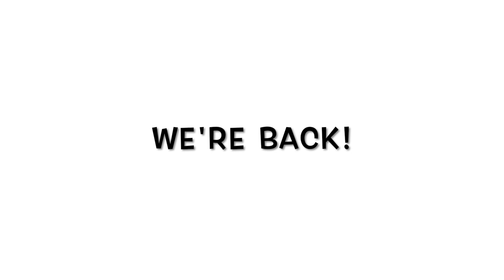Exciting Tuesday classes with Salsaché!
Join us every Tuesday in Nottingham for a day filled with fun and excitement: Learn Cuban salsa and Rueda with us!

Our salsa classes are perfect for all skill levels, from beginner to more experienced dancers. And our excellent teaching means that having “two left feet” or “no rhythm” is no longer an excuse! But the real highlight of the day is our Rueda class, which is arguably the most fun way to dance salsa!

Last but not least, don’t miss out on our new and exciting “MoveSicality” salsa class, where you can improve your body movement and musicality.

All of our salsa classes in Nottingham are organised in courses, so you can progress at your own pace and build your skills over time. So if you want to experience salsa’s joy, fun, and flavour, join us every Tuesday for salsa lessons in Nottingham!